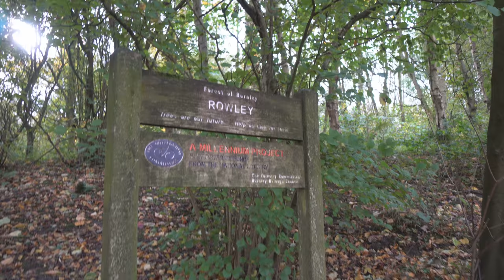DIRTY MESSY TENANTS - VLOG #025[4k]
Dirty Messy Tenants were in my flat and have just left it in a horrible dirty mess.  Now for the big clean up.